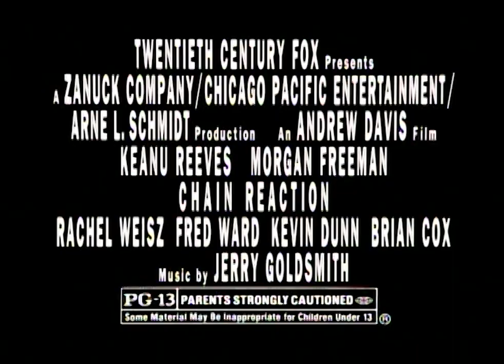Chain Reaction TV Spot #2 (1996)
TV spot #2 for the science fiction action thriller Chain Reaction from 1996.